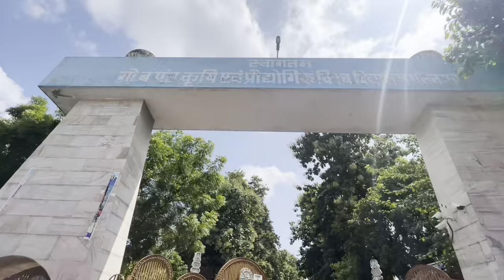GBPUAT Campus Tour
This video covers the complete university view and  briefing the places which comes under this campus

Ag. Night video link:-
Ag. Night | GBPUAT | Pantnagar | 1 vlog